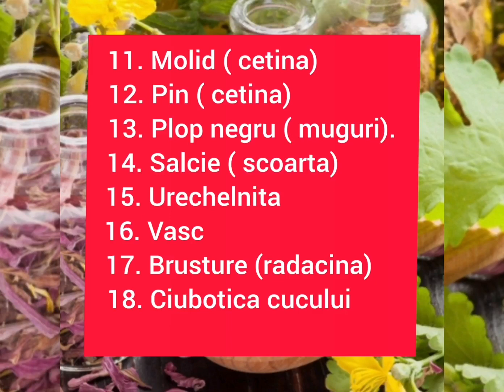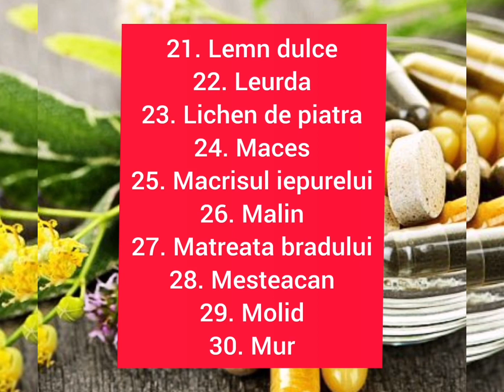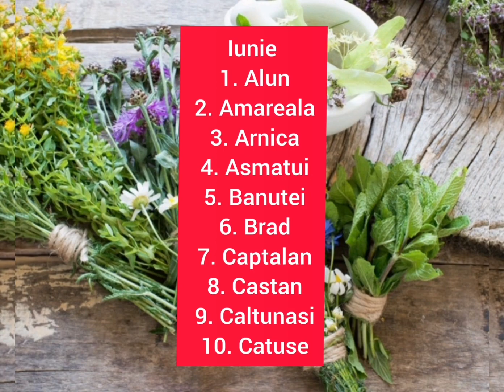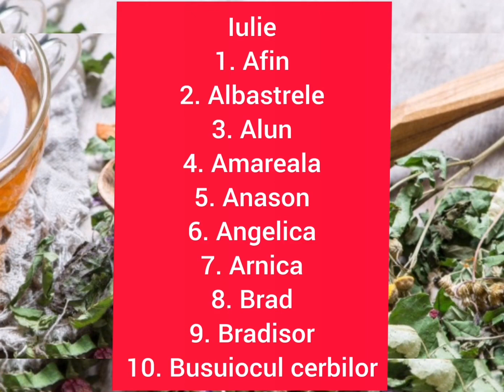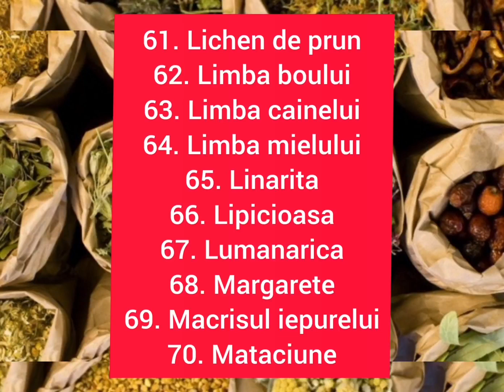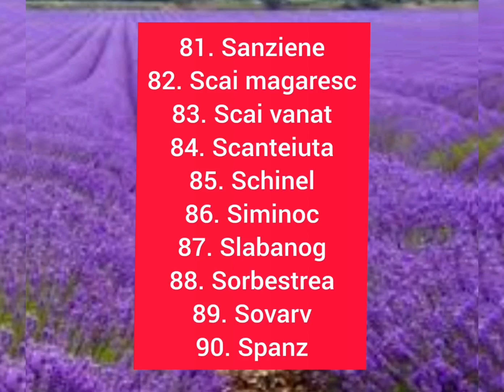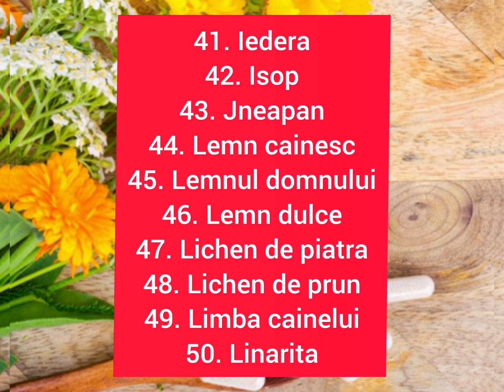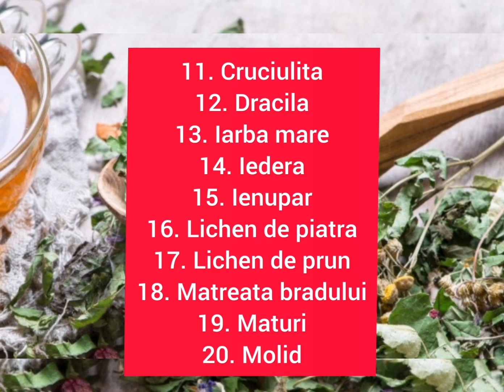Calendarul culegerii plantelor medicinale